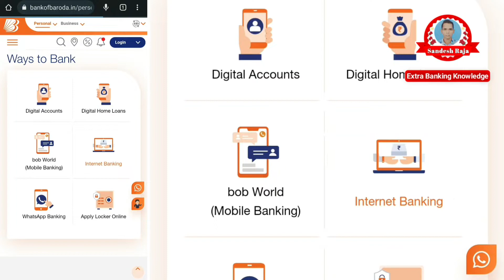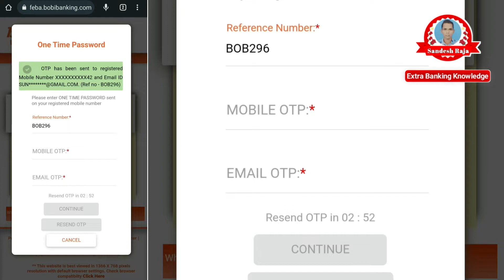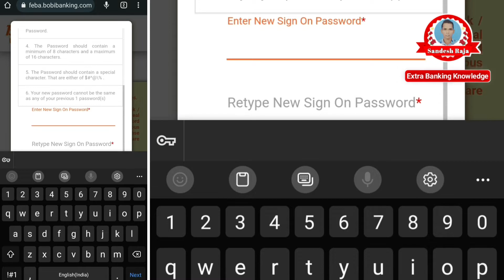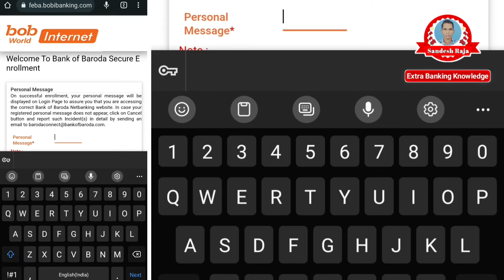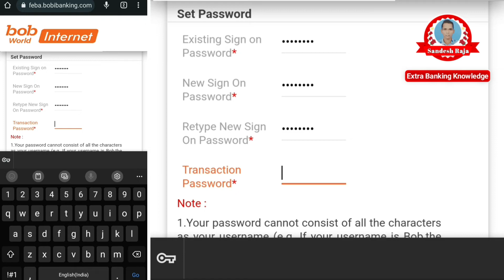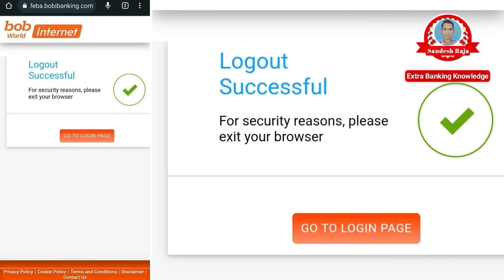How to activate Bank of Baroda Internet Banking using Customer ID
How to activate Bank of Baroda Internet Banking using Customer ID & User ID ?

How to create Internet Banking of Bank of Baroda?

How to find Bank of Baroda User ID?

Where is the user ID of Bank of Baroda?

How to forget Bank of Baroda Internet Banking Password?

How to activate first time internet banking in Bank of Baroda?

Bank of Baroda User ID!

How to create User ID of Bank of Baroda?

bank of baroda user id kaise pata kare

bank of baroda user id kaise banaye

bank of baroda user id mobile number invalid

bank of baroda user id password kaise pata karen

bank of baroda user id locked

bank of baroda user id kaise pata karen

bank of baroda user id and password

bank of baroda user id kaise nikale

bank of baroda user id kaise banaye bina atm ke

bob user id invalid

boi user id kaise pata kare

bob world me user id kaise banaye

passbook me user id kaha hoti hai

bob user id kaise banaye without debit card

bank of baroda mein user id kaise pata kare

bank of baroda employee id kaise pata karen

bank of baroda ka upi id kaise pata karen

iob net banking transaction password reset

bank of baroda net banking user id kaise banaye

bob net banking deregistration

bob internet banking first time login

iob net banking registration without debit card

iob net banking login first time

bob world registration

bank of baroda net banking kaise kare mobile se

bank of baroda net banking without debit card

bank of baroda net banking app

bank of baroda net banking statement download

bank of baroda net banking password kaise banaye

bank of baroda net banking se paise

bank of baroda net banking password forgot

bank of baroda net banking se statement kaise nikale

bank of baroda ka first time internet banking kaise banaen

debit card details not found bob

bob internet banking registration using mconnect